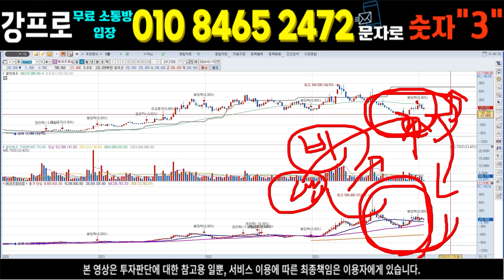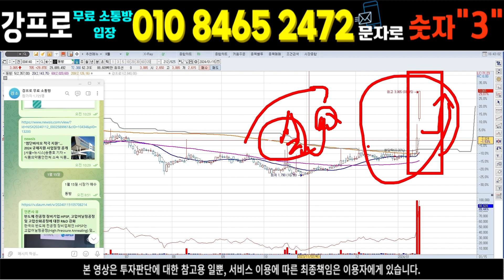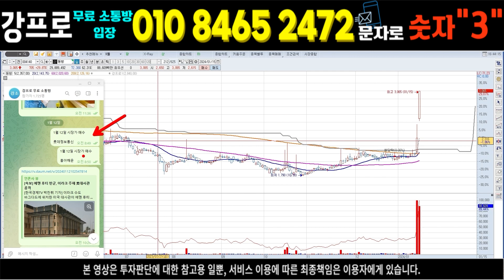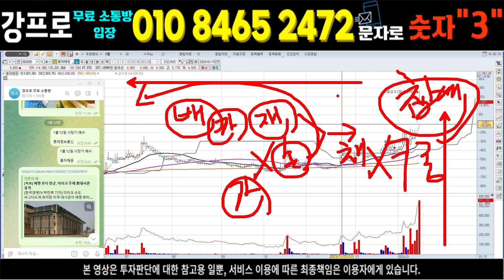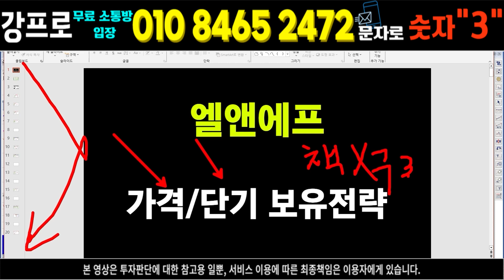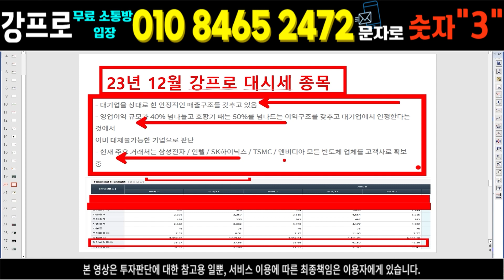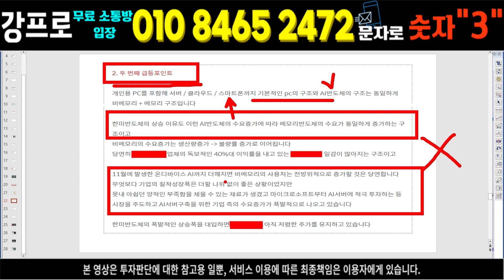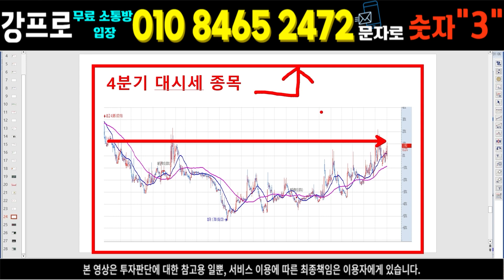] 실적발표 적자! 8% 급등